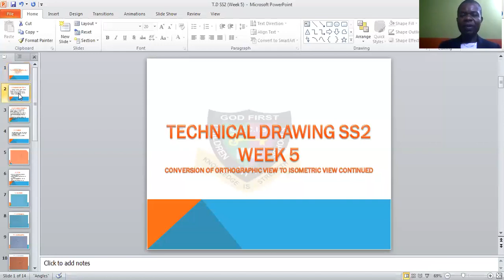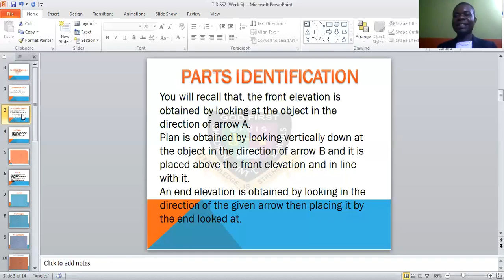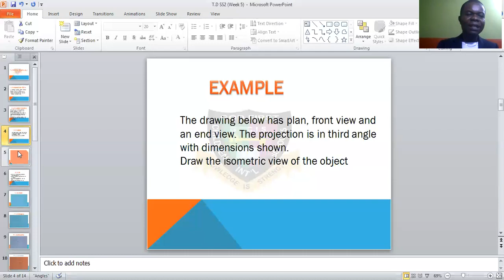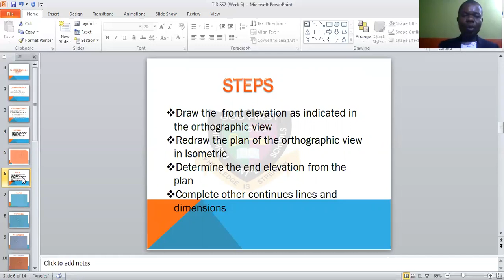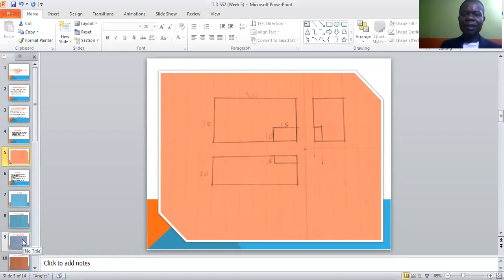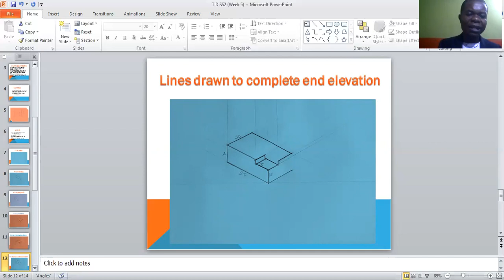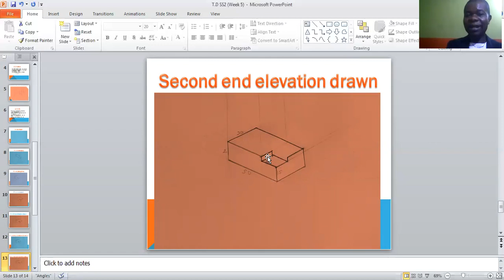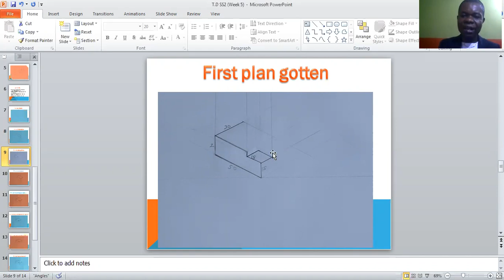TECHNICAL DRAWING Conversion of Orthographic View to Isometric view Continued SS2 WEEK 5